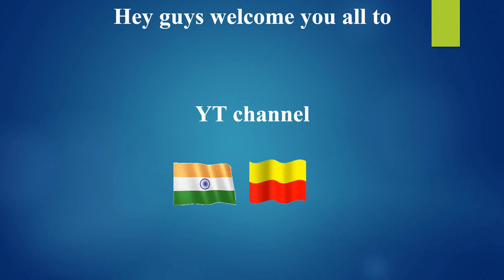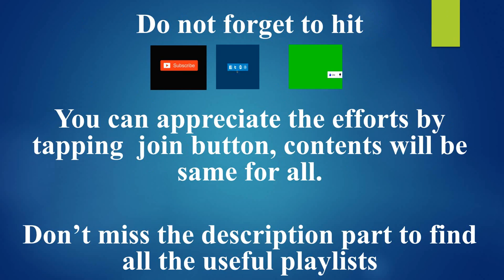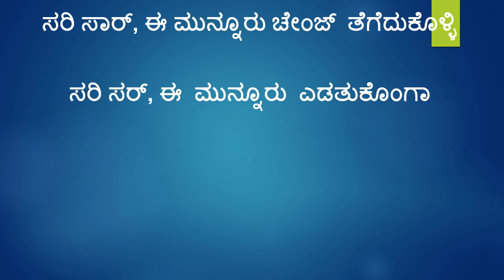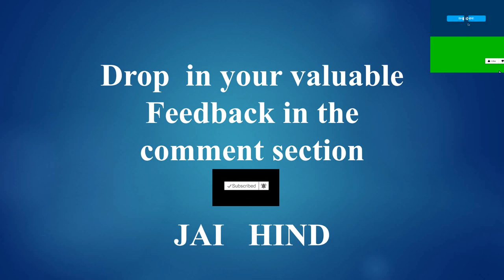Learn Tamil using Kannada Part 02 I IndianKannadiga kannada balasi tamil kaliyiri using Kannada